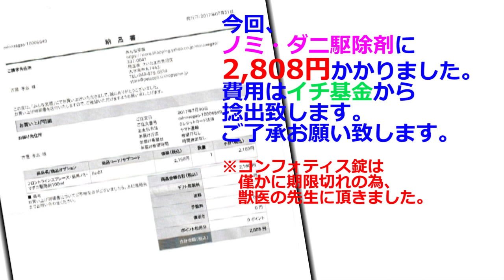【地域猫】猫達に少しでも変わった事をすると途端に不機嫌になる。～誤算続きのノミ・ダニ駆除～【魚くれくれ野良猫】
2017年8月4日撮影。
前日にできなかったので猫達にフロントライン（ノミ・ダニ駆除剤）を付けに河原に来ました。薬を付ける猫の数が多いので容量が多いフロントラインスプレーの方がコストパフォーマンスがいいと思い、購入して事に臨みました。この時点では、欠点は付ける量がスプレーを使うと読めない事だと思っていたので、シリンジを用意して一度用量を量って確実に付ける作戦です。しかし、まさかこんな落とし穴があるとは思わなかった・・・
今回、お手伝いしていただいたのは、ヤマトが大好きなおばさんです。本当に感謝しております。
そして、ミッション開始！実に順調！あとはチビだけと待っていると・・・何気にボトルに書かれた取説を見てびっくり！
使用量は、1kgあたり0.3mlではなく3ml!
その量だと4kgの猫で用意したシリンジ4本分に相当する。
巨猫のチビは、なんと８本分！
全員、再度量を量りなおして付け直しです。
市販されてる小分けされたフロントラインはどう見てもそんな量ではない。どうやらスプレータイプは薬品濃度が薄いようです。これは知らなかった！てっきり同じものだと思っておりました。それでもコストパフォーマンスはいいのですが、付けられた猫の首元はぐしょ濡れです。猫達は思いっきり不機嫌でした。
これはもう買えない思いました・・・
そして、更に問題なのは触れない二匹。
この二匹には薬を飲ませなければなりません。これがまた大変です。飲むノミ・ダニ駆除の薬はコンフォティス錠と言いますが、匂いがきつく錠剤が大きいのでかなり難易度が高い。大食いのキューはすんなり飲んでくれましたが、ヤマトは簡単ではありません。感がいい上に警戒心が強い。
錠剤を砕き「ちゅーる」に混ぜて匂いを誤魔化すマタタビをかけても見透かされます。また、食べても味の違和感を鋭くキャッチして食べるのを止めます。
これには本当に困りました。
最後の手段は、ヤマトが好きなおばさんが、帰りがけに餌をあげてる離れた場所で且つおばさんとヤマトの信頼関係にかけるしかありません。幸いヤマトは食べてくれました。
ヤマトに薬をあげるときはおばさんがいないと無理だなぁ～と思いました。
本当にノミ・ダニ駆除でいろいろ苦労した一日でした。